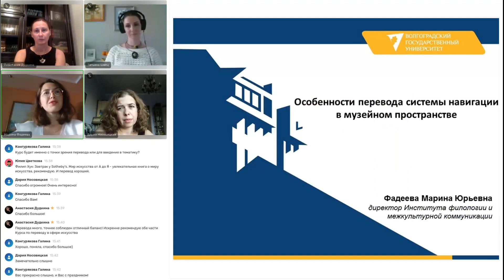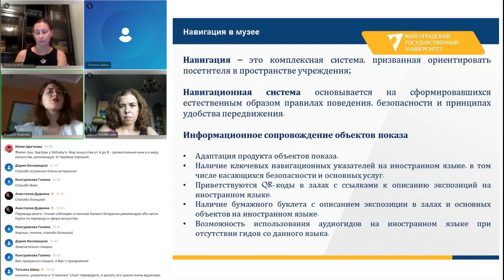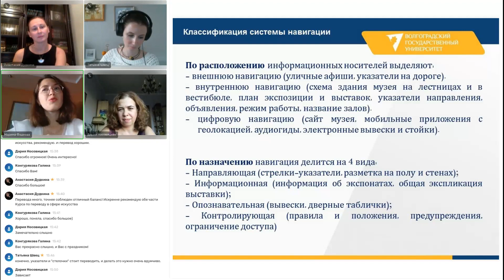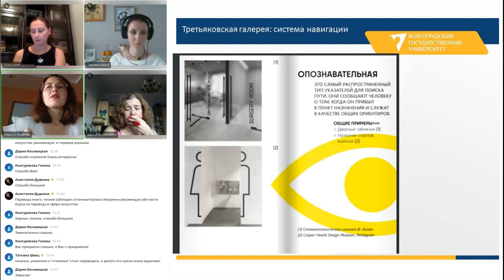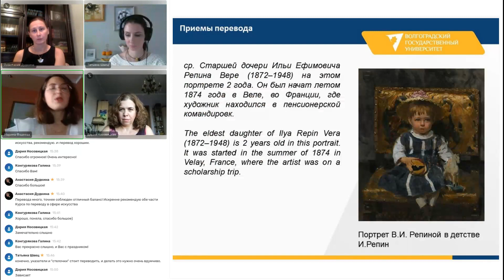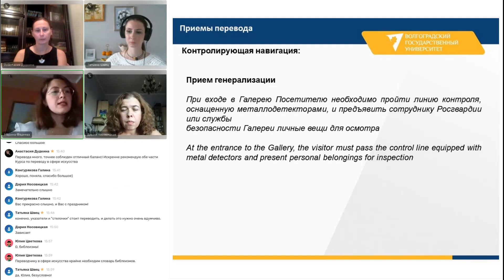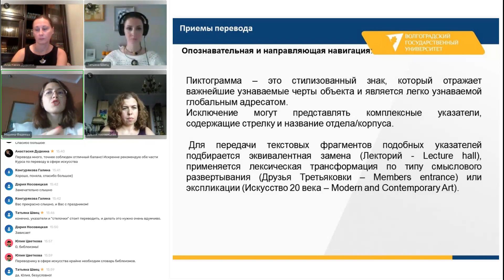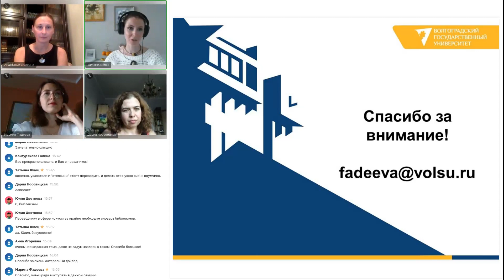6.3. Марина Фадеева. Особенности перевода системы навигации музея